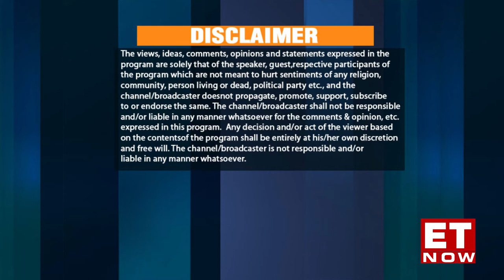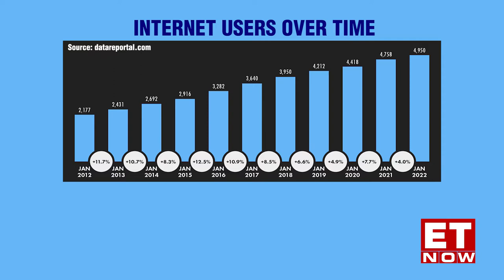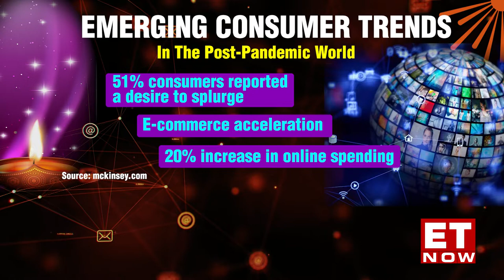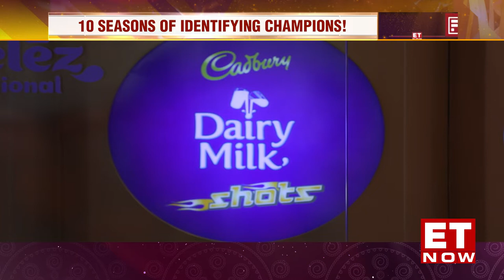Leaders of Tomorrow | Season 10 | Wunderman Thompson & Mondelez India | ET Now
How are brands lighting up their festive game? What are the top consumer trends this holiday season? On this Diwali special episode, Ritwika Gupta catches up with Shamsuddin Jasani, CEO, Wunderman Thompson South Asia and Anil Viswanathan, former VP - Marketing, Mondelez India and current MD, Vietnam, Southeast Asia, Mondelez International to understand how brands can stay relevant during the festive clutter. We also decode Mondelez India’s festive strategy and how smaller businesses can leverage digital platforms to get the best possible bang for a buck. Tune in now.